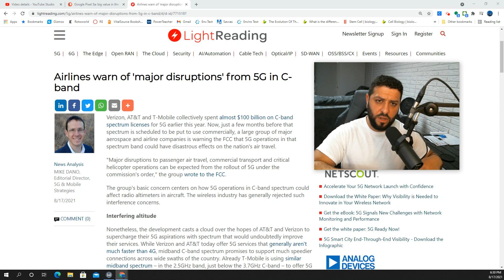This could be REALLY BAD! T-Mobile, Verizon & AT&T C Band Interference?